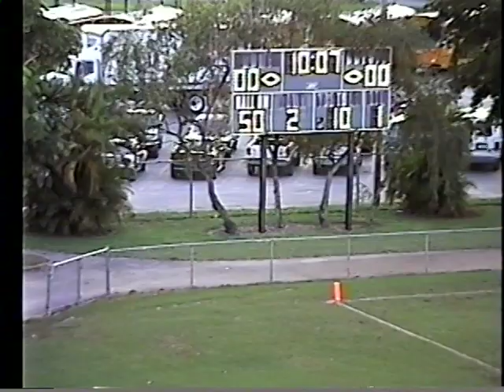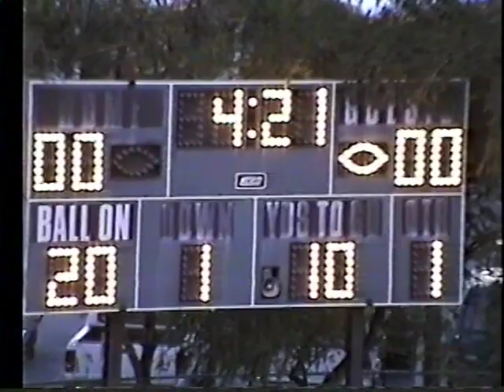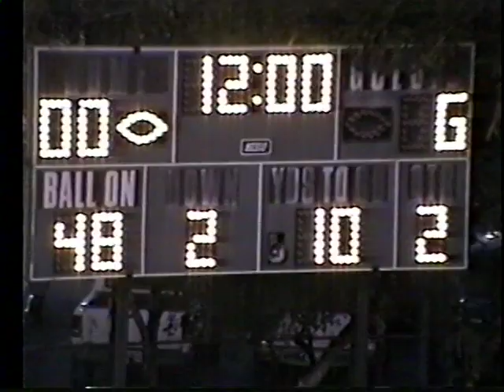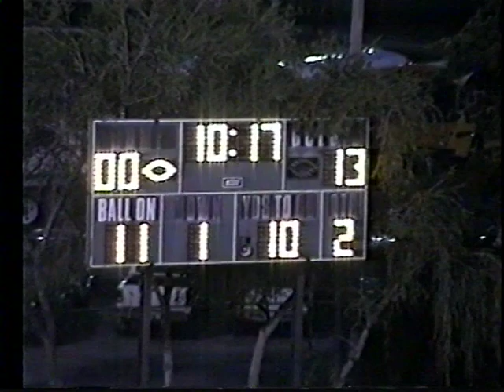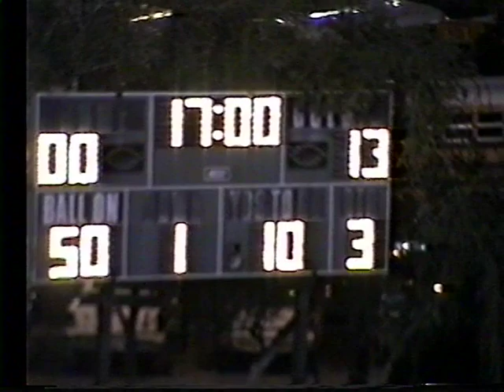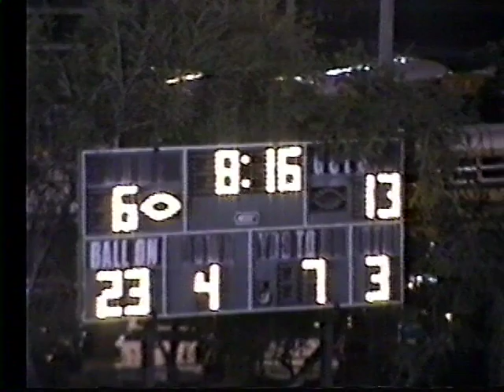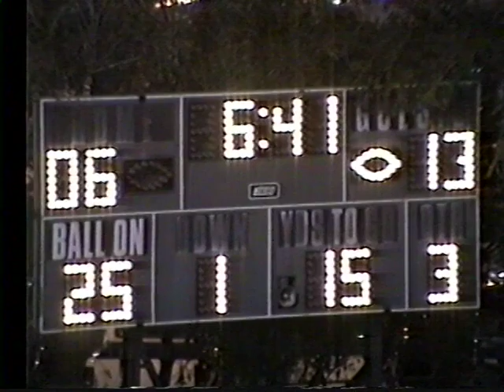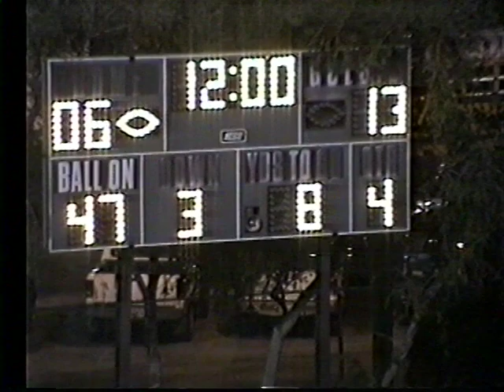Miami Killian vs Miami Lakes 2000 Football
Stephen Tulloch Andre Maddox Miguel Scott Andre Maddox Kevin Maurice